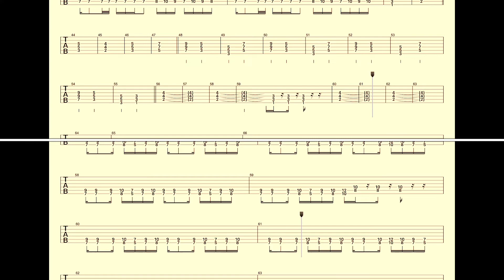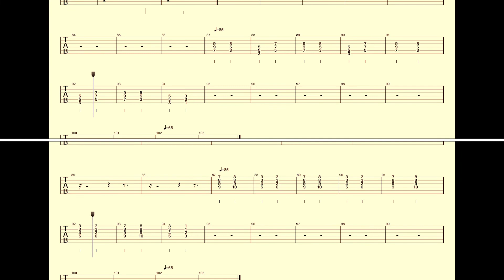【X JAPAN】バンドスコア『IV』 Guiter Score！